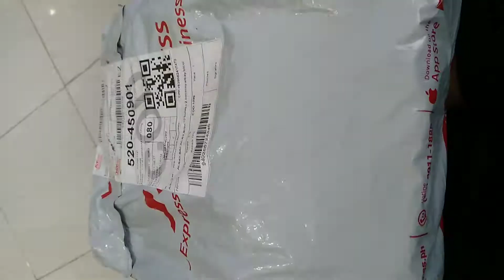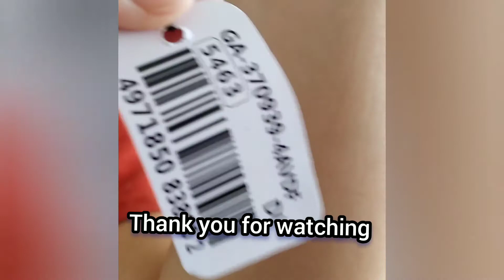WATERPROOF G-SHOCK WATCH BY CASIO/WATCH/UNISEX/FREE SHIPPING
# Waterproof Watch
G-SHOCK
CASIO WATCH
# WATCHES
FREE SHIPPING